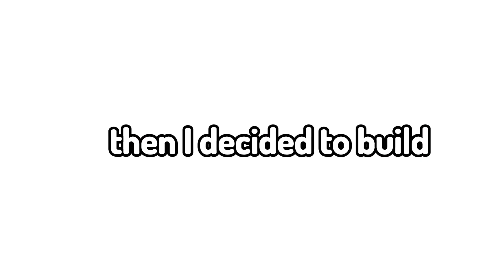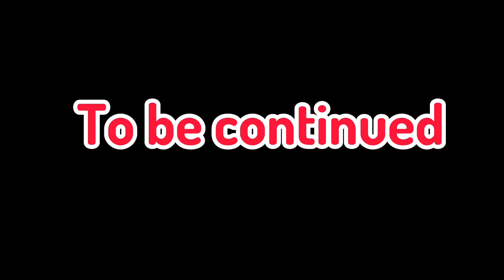The First Weeks of PurpleFire